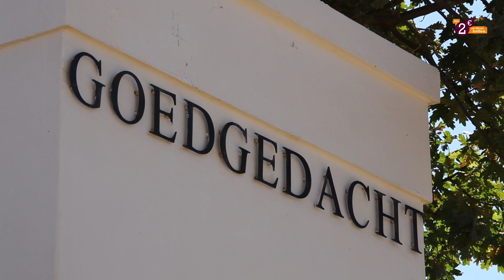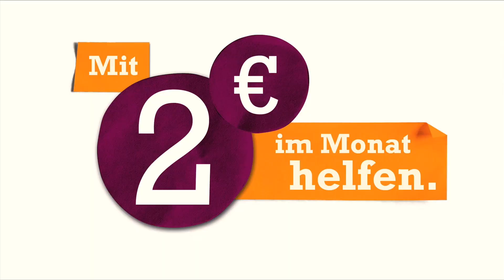Farming auf der Goedgedacht-Farm in Südafrika